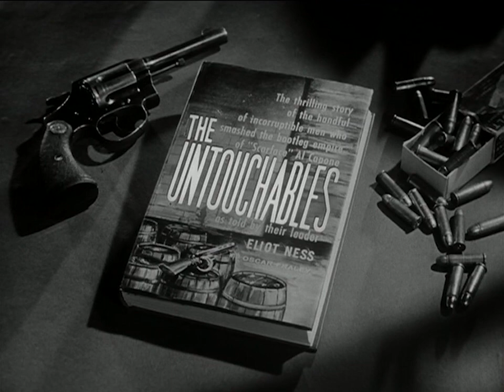The White Slavers - teaser | The Untouchables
"The White Slavers" originally aired on March 10th, 1960. In one of the First Season's most controversial episodes, Ness hopes to corner the prostitution racket with the help of a reformed madam.

THE WHITE SLAVERS
Airdate: March 10th, 1960
Teleplay by Leonard Kantor
Directed by Walter Grauman
Produced by Josef Shaftel
Director of Photography Charles Straumer
Special Guest Star Betty Field
Featuring Dick York, Mike Kellin, Nita Talbot, Jeremy Slate, Paul Langton, James Anderson, Natividad Vacio, Sarita Vara, Robert Gibbons, Mona Knox, and Theona Bryan.